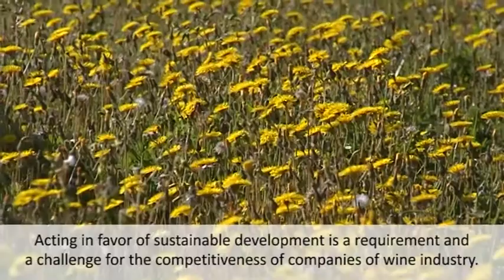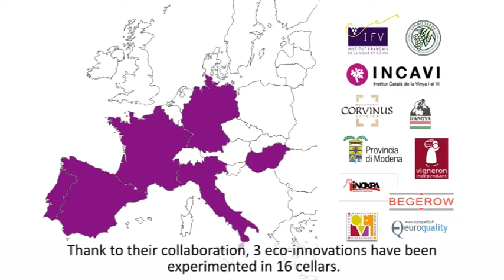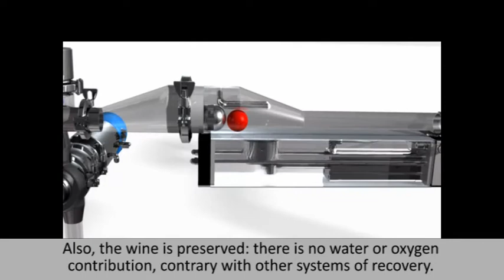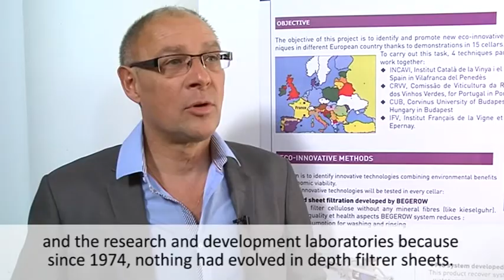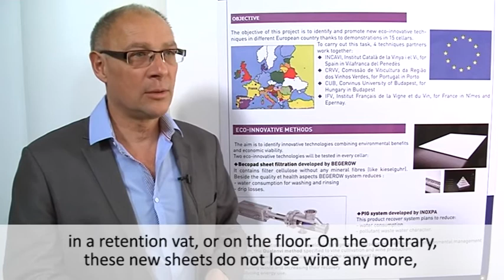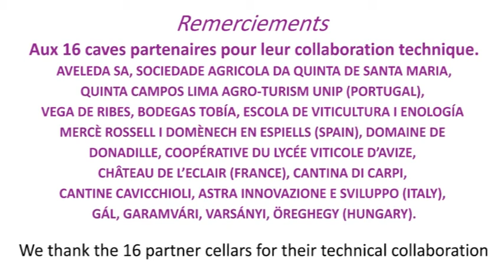Eco-innovation dans la filière vitivinicole : le projet Winenvironment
Le projet WINENVIRONMENT émane de l'engagement d'acteurs de la filière vitivinicole pour le développement durable dont la finalité est de trouver un équilibre cohérent et viable à long terme entre l'économie, le social et l'environnement. En effet, conscients de l'impact environnemental que peuvent avoir les activités vitivinicoles, et face à l'augmentation des prix de l'eau, des énergies et du traitement des déchets, les acteurs de la filière ont fixé un objectif : concilier réduction de l'impact environnemental et compétitivité des entreprises de la filière.
WINENVIRONMENT applique des technologies éco-innovantes et un système de management environnemental à la culture de la vigne et à la production de vin. En effet, 3 éco-innovations sont testées dans 16 caves : un système de management environnemental adapté à la filière, « Qualenvi », développé par les Vignerons Indépendants de France (VIF), un système de pousse à l'obus développé par INOXPA, et une technique de filtration développée par BEGEROW.
Les 12 partenaires européens engagés dans le projet ont choisi d'évaluer ces éco-innovations par le biais de 4 critères environnementaux : les consommations d'eau et d'énergies (électricité, fuel et gaz), l'utilisation de pesticides et la production de déchets. De plus, un cinquième critère est pris en compte : l'augmentation de la compétitivité des entreprises du fait de la baisse de leurs coûts de production et d'une amélioration de leur management.